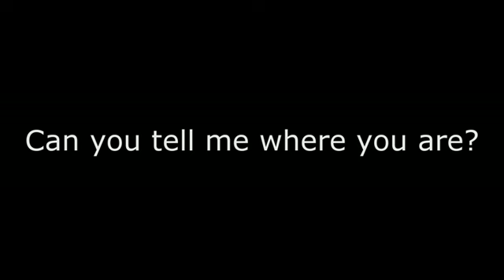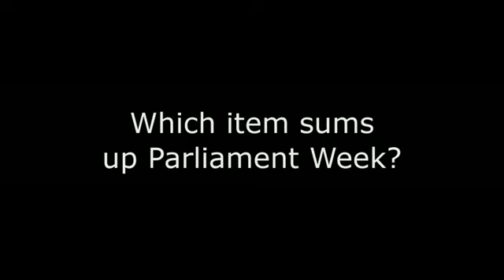Stories of Democracy: Dr Caroline Shenton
In this short film, Dr Caroline Shenton, Clerk of the Records in Parliamentary Archives, tells us about some of the archives which help to tell a story of democracy.

This film was produced as part of our Stories of Democracy series for Parliament Week.